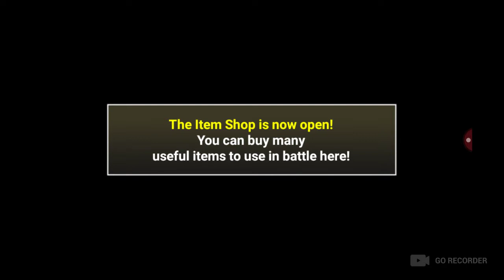battle cats (part 1)